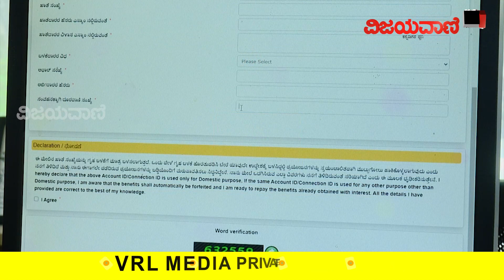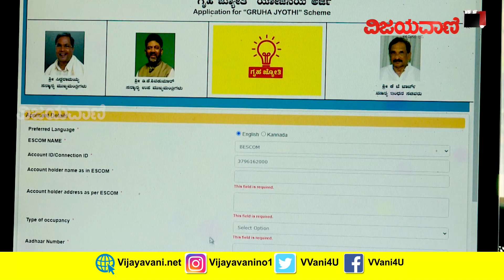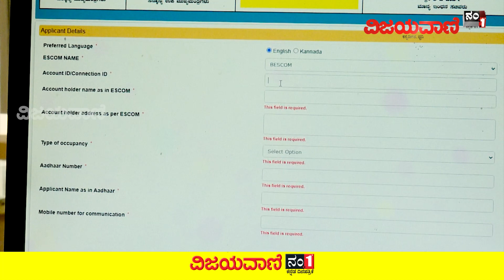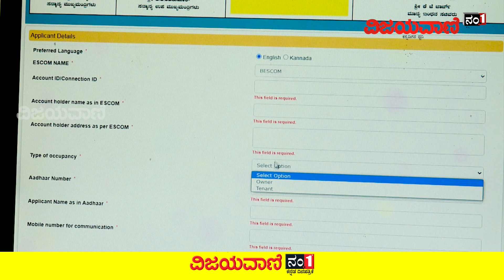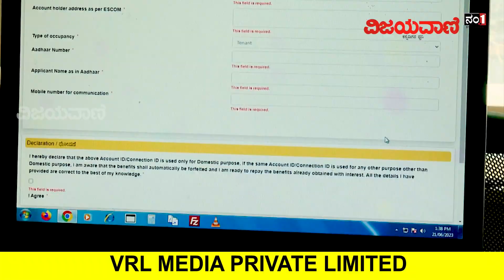How To Apply Gruha Jyothi - 100% Working Website | Gruha Jyothi Scheme Registration | ಗೃಹ ಜ್ಯೋತಿ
100% Working Website For Gruha Jyothi Registration, Gruha Jyothi Yojane How to Apply | Gruha Jyothi Yojane | Gruha Jyothi Scheme Online Registration,How to apply gruha jyothi yojane / Gruha Jyothi Online Application, Seva Sindhu Online Registration 2023 In Kannada. ಸೇವಾಸಿಂಧು ಪೋರ್ಟಲ್​ ಸ್ಲೋ ಆಗಿದ್ರೆ ಈ ವೆಬ್​ಸೈಟ್​ ಬಳಸಿ.